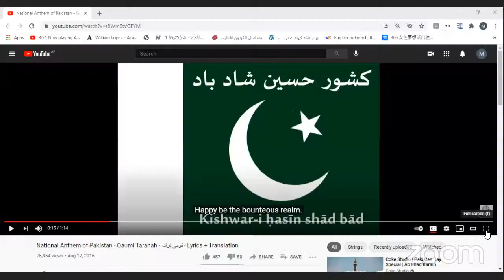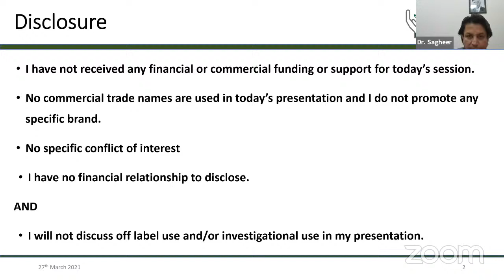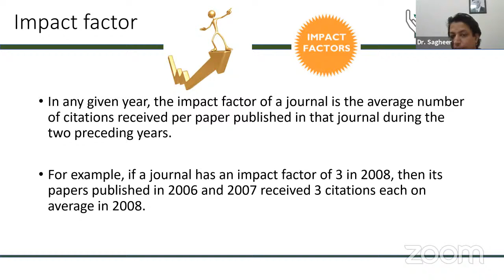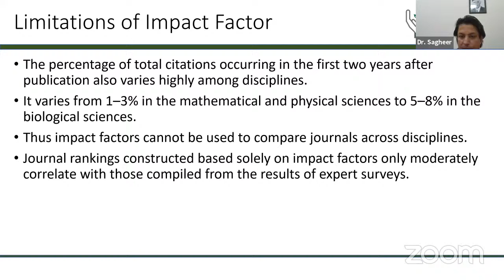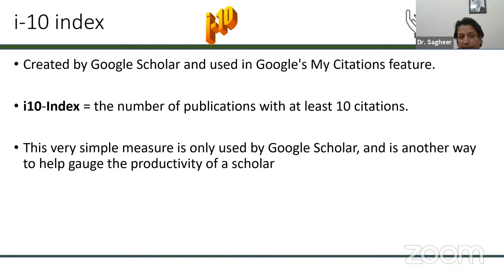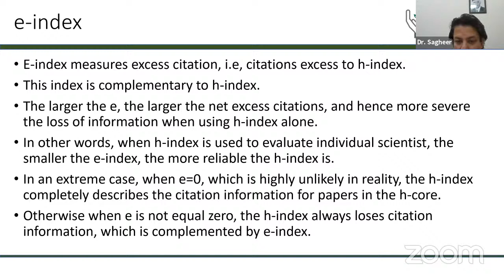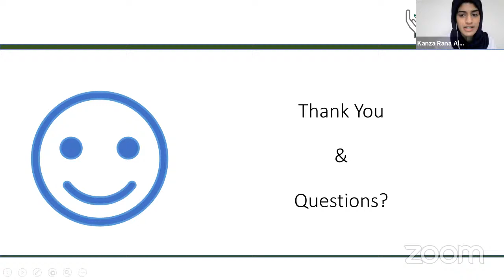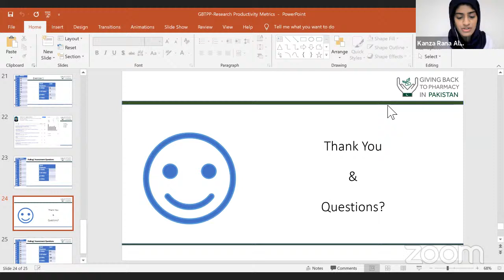Research Productivity Metrics - Professor Sagheer Ahmed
Professor Sagheer Ahmed @ Shifa Tameer-e-Millat

Pakistani Pharmacists

Empowered Pharmacist for better healthcare, Giving Back to Pharmacy in Pakistan, pharmacy in Pakistan, GBTPP, @GBTPP, Virtual mentorship program, Innovation in Pharmacy  virtual conference